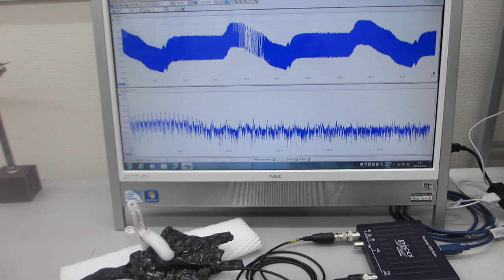超音波の音圧測定解析システムによる発振制御実験（超音波テスター：オシロスコープ100MHzタイプを利用した実験）